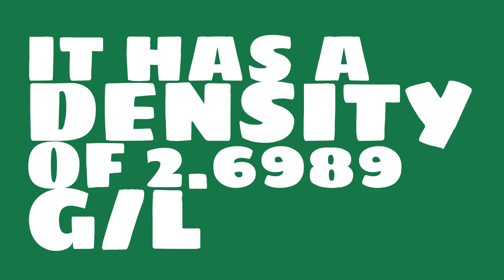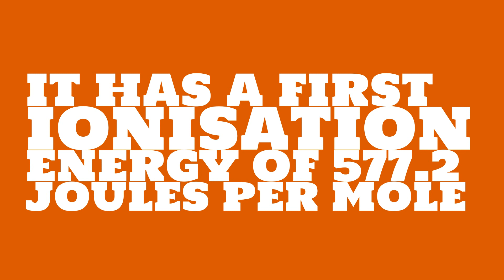What is the atomic weight of Aluminum?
Watch this video to learn everything you ever wanted to know about Aluminum.